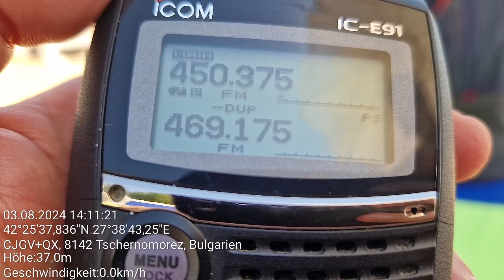Turkish Utility Channel - reception in SE Bulgaria 1/3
450,375 - Men in Uniform - the same signal I've heard years ago in Albena, NE Bulgaria